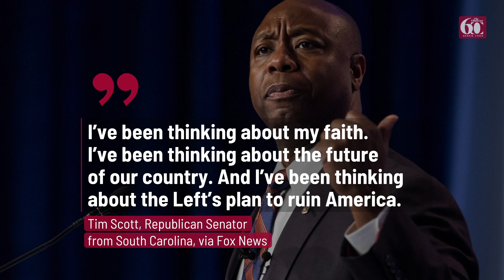Tim Scott Announces 2024 Presidential Exploratory Committee